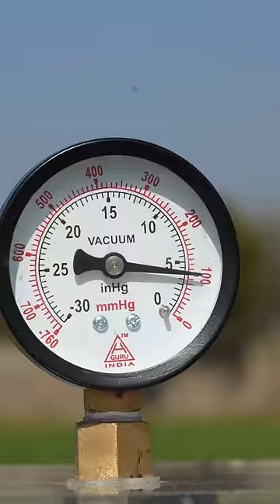Vacuum Chamber Underwater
Kya Ab Regular He Experiment Shorts Upload Ki Jaye Agar Long Experiment Videos Dekhni Hai Tho Wo BlueBoxTv Pr Ayegi 😊